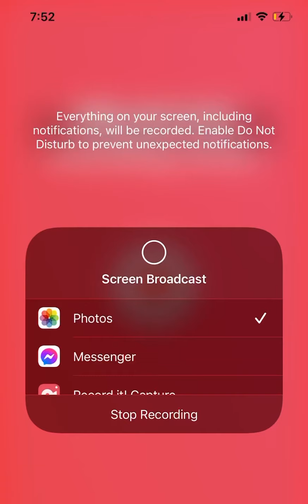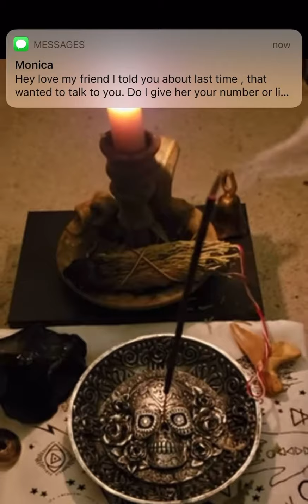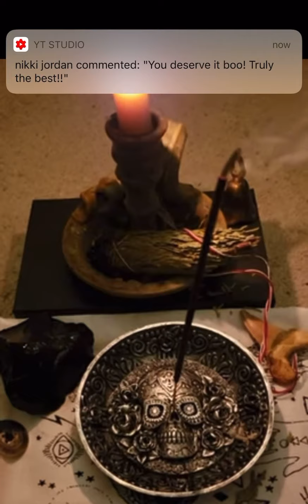Arabian conjure review